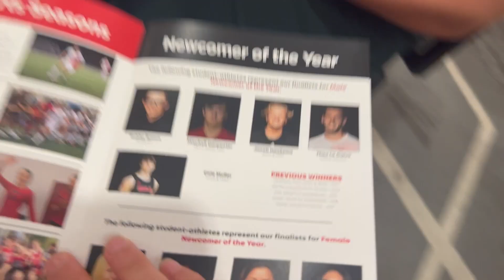THE GALA NIGHT